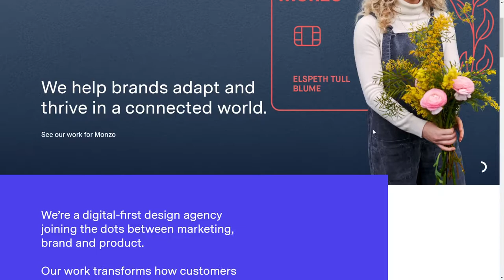Output By Output From United Kingdom
An agency website for Output, communicating a new proposition: 'Adapt & Thrive'.